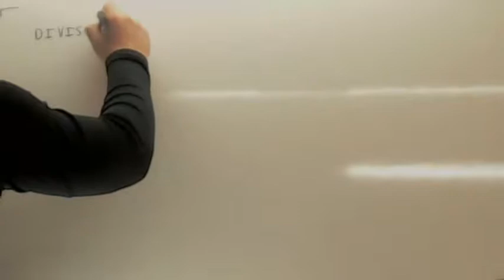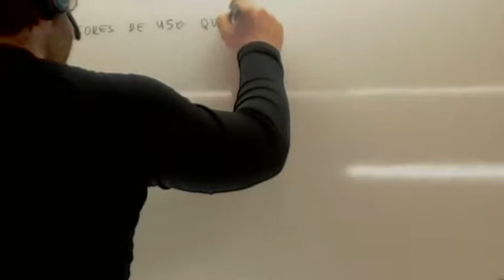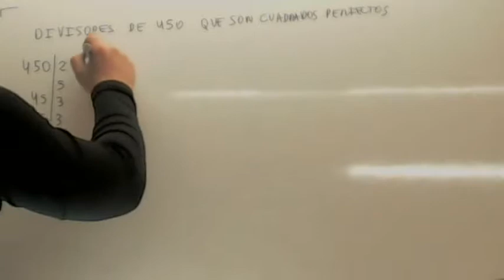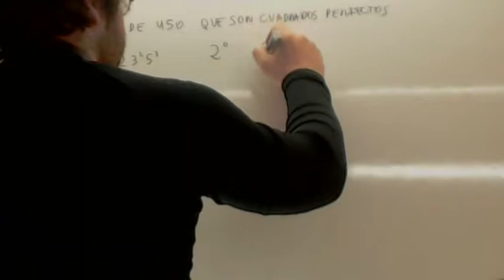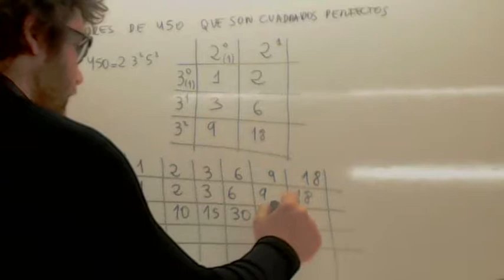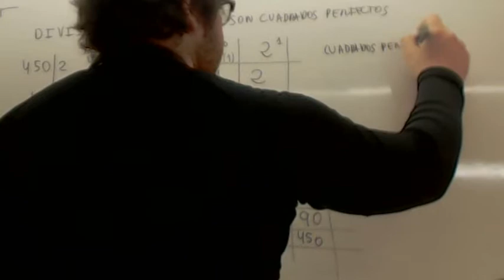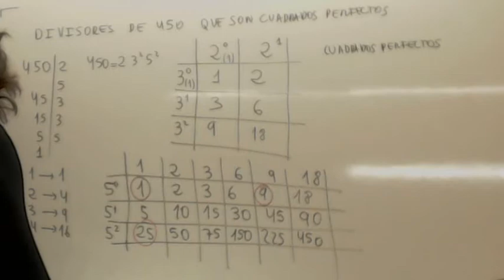Como enseñar matematicas 09 Divisores Usero